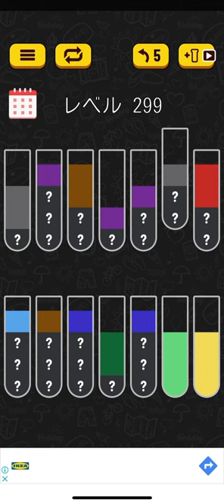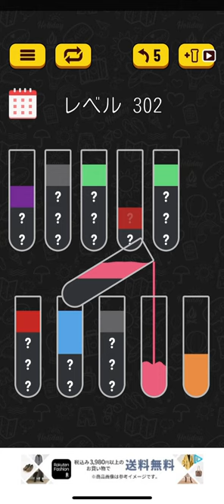Water sort puzzle level 298 299 300 301 302 303